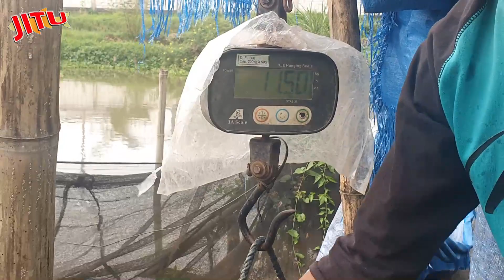MANCING BARENG KOMUNITAS BENYENG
LOKASI : PEMANCINGAN PAK EBOY
Alamat ; Cemerlang Sukabumi

Musik dalam Vidio ini bersumber dari youtube Library
? Social Media ?

group facebook : umpan ikan jitu

Support terus kami Team JITU MANIA biar konten-kontenya menarik ya guys.

? dan Jangan lupa suport kami tentunya ?

[Comment] Jika kalian ada ide untuk kami
[Share] Untuk membagikan keseruan kami

Nantikan Vidio Selanjutnya...